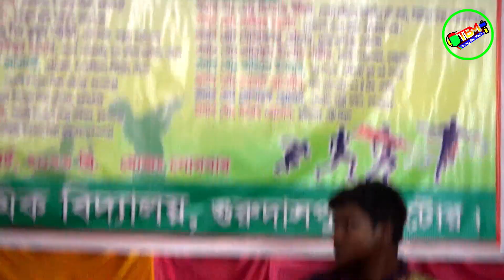আমার চোখে বহে নদি নালা | Amar Chokhe Bohe Nodi Nala | Kotha Sarker | Tonmoy Baul Media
Song: Amar Chokhe Bohe Nodi Nala
Cover Singer: Kotha Sarker
Programming and Mix master:  Tonmoy
Edit: Tonmoy

Welcome to Tonmoy Baul Media Channel.

Thanks.

শেষ_রাতের_কাপিঁয়ে_গেলেন-বিচ্ছেদ_গানে